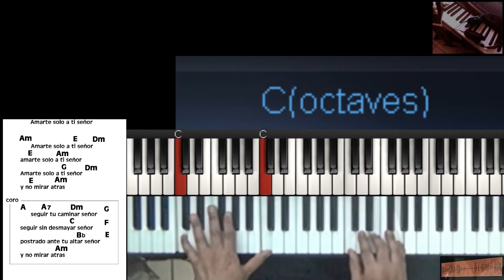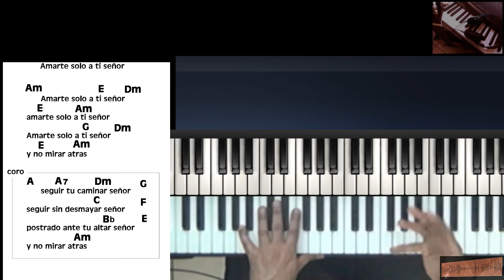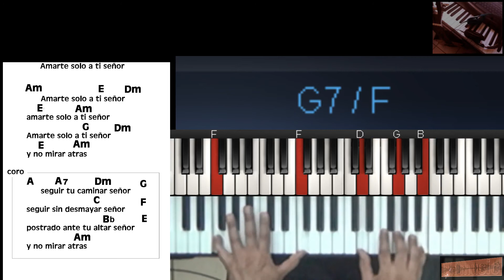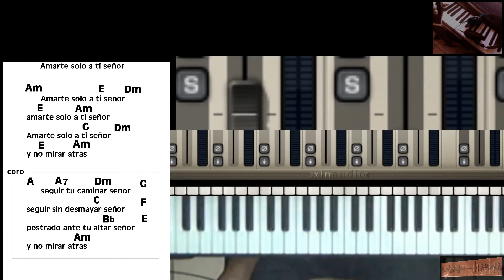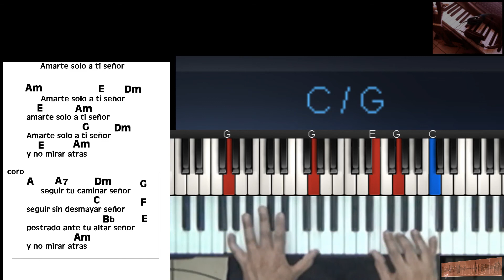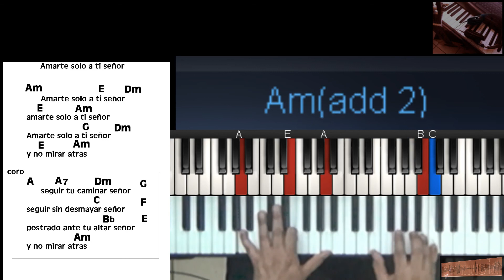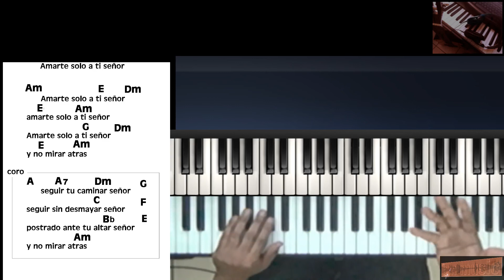amarte solo a ti Senor tutorial piano